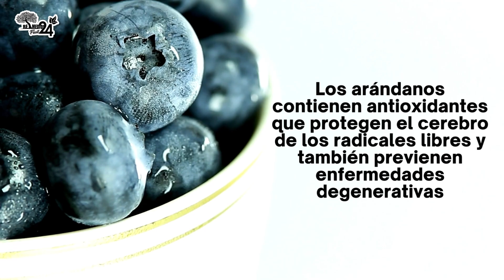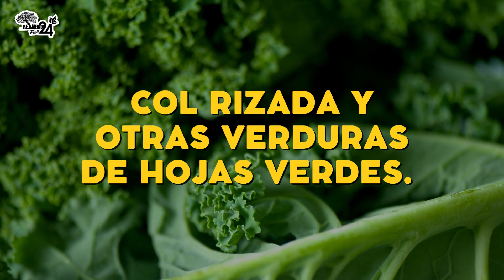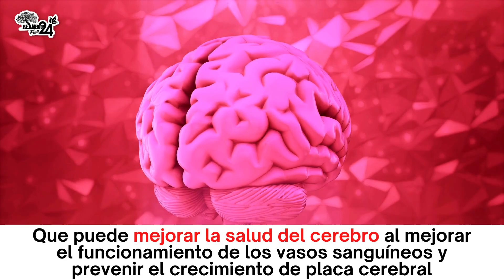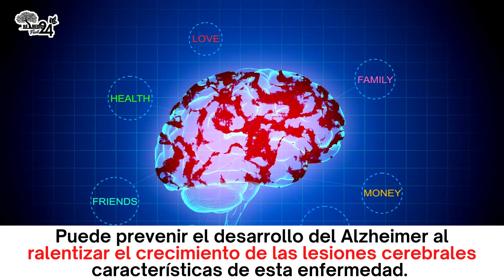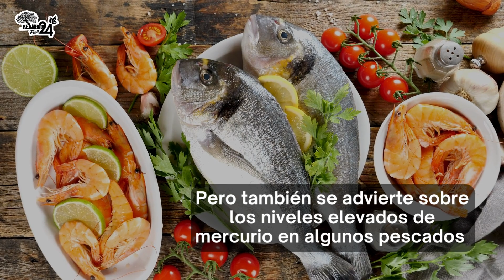🛑 ¡La enfermedad de ALZHEIMER puede ser Prevenida! Con estos 5 SUPERALIMENTOS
✅ En este video te muestro Como ¡La enfermedad de ALZHEIMER puede ser Prevenida! Con estos 10 SUPERALIMENTOS

00:00 - ¡La enfermedad de ALZHEIMER puede ser Prevenida! Con estos 10 SUPERALIMENTOS
00:00 - Beneficios de los Arándanos para el Alzheimer
00:23 - Riesgos y Causas del Alzheimer
01:25 - Beneficios de la Col rizada y otras verduras de hojas verdes para el Alzheimer
02:36 - Beneficios del Té verde para el Alzheimer
03:45  - Beneficios de la Canela para el Alzheimer
04:21 -  Beneficios de la Salmón para el Alzheimer
06:14 - Beneficios de la La cúrcuma para el Alzheimer

TERMINOS RELACIONADOS:
📣¿Qué alimentos ayudan a combatir el Alzheimer?
¿Qué fruta es buena para el Alzheimer?